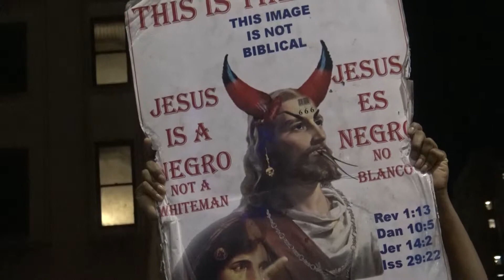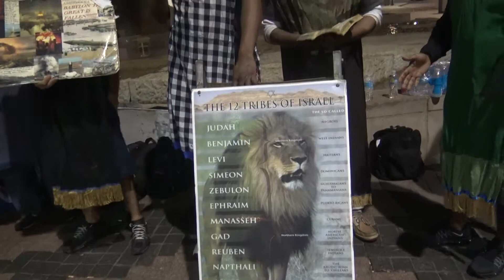EDOMITES ARE LIARS WHOSE FEET ARE ALWAYS SWIFT TO SPREAD WICKEDNESS